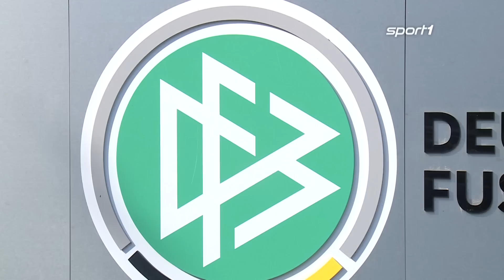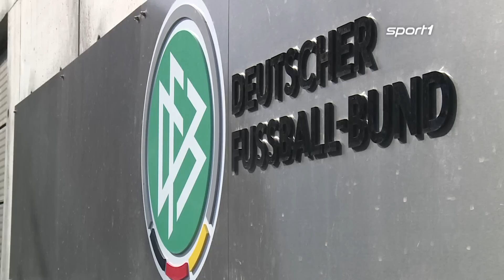Bundestrainer Hansi Flick kritisiert Mats Hummels | SPORT1 DER TAG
Bundestrainer Mats Hummels kritisiert Mats Hummels nach seinen jüngsten Leistungen und sieht den Dortmunder vorerst nicht im Nationalteam.